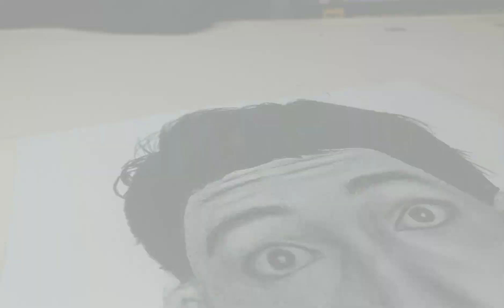MARVIN FOJAS FAN ART | GRAPHITE DRAWING USING STAEDTLER MARS LUMOGRAPH BLACK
Hi guys, in this video I made a fan art for Marvin Fojas. To start up I will be using  staedtler mars lumograph black.

Materials:
staedtler mars lumograph black:
HB, 2B, 4B, 6B, 8B
Worx board 200 gsm
blending stump
Naked make up brush

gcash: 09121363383